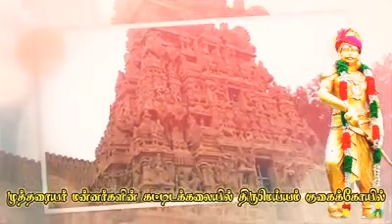திருமெய்யம் முத்துராஜா கோட்டயம் சிங்கம் வரலாறு அடையாளம்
தமிழர் தேசம் கட்சி இன் பயன்பாடு வந்துவிட்டது.

அனைத்து உறுப்பினர்களும் கீழேயுள்ள இணைப்பைக் கிளிக் செய்வதன் மூலம் இப்போது சேர்ந்து உங்கள் உறுப்பினர் அடையாள அட்டையைப் பெறுங்கள் - Powered by Kutumb App